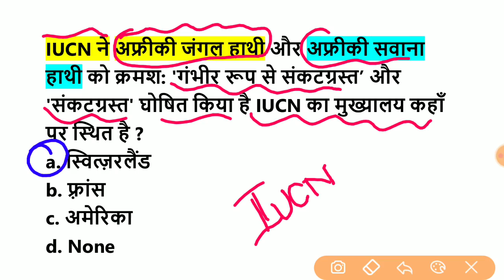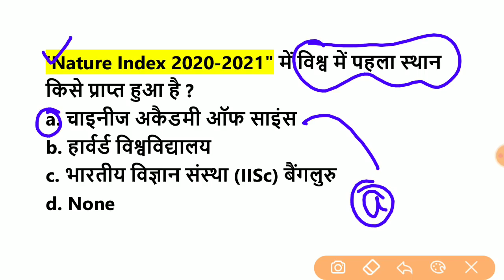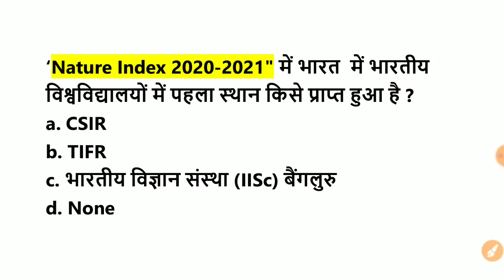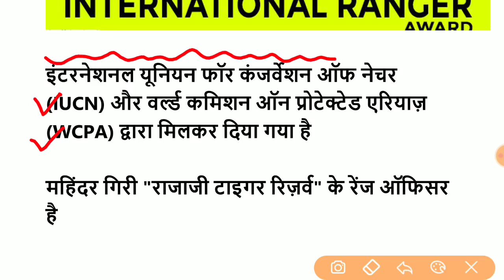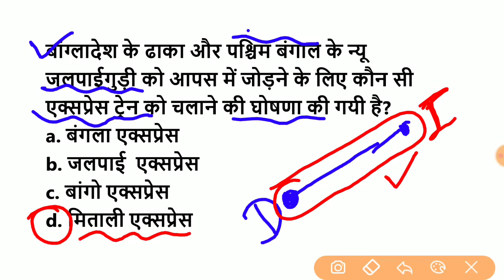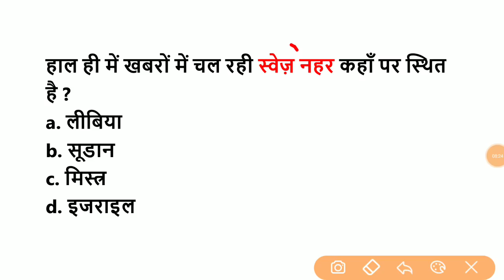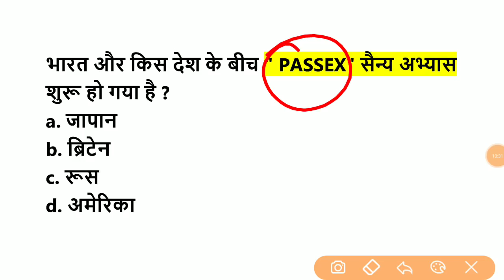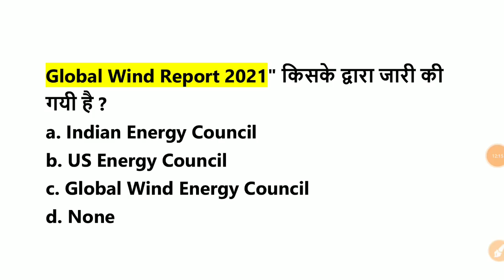30 मार्च 2021 Current Affairs/Daily Current Affairs in Hindi /march 2021 Current affairs